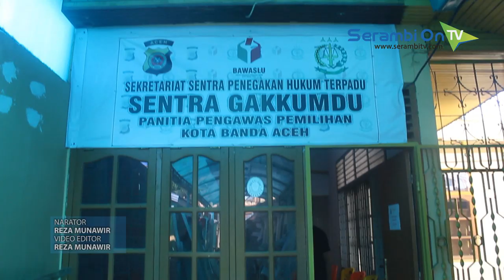Gakkumdu Banda Aceh Hentikan Kasus Caleg NasDem yang Diduga Gunakan Mobil Ambulance untuk Kampanye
SERAMBITV.COM, BANDA ACEH - Penyidik Sentra Penegakan Hukum Terpadu Panitia Pengawas Pemilihan Banda Aceh menghentikan kasus dugaan pelanggaran Pemilu, yang dilakukan oleh calon anggota DPRK Banda Aceh, Abdul Rafur.Alasannya, tim tidak menemukan bukti kuat Abdul Rafur telah melakukan pelanggaran, yaitu menggunakan fasilitas negara berupa mobil ambulance milik Dinas Kesehatan Banda Aceh untuk berkampanye.Abdul Rafur dilaporkan Panwaslih Banda Aceh oleh Kamaludin, warga Gampong Peuniti, Kecamatan Baiturrahman, Banda Aceh.